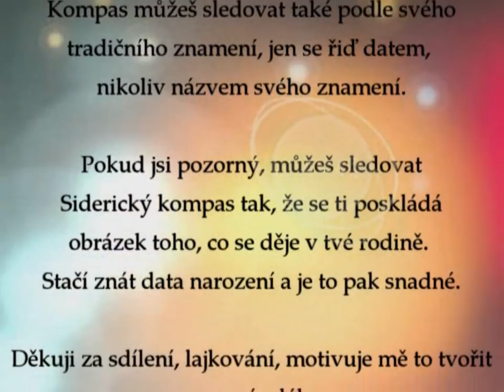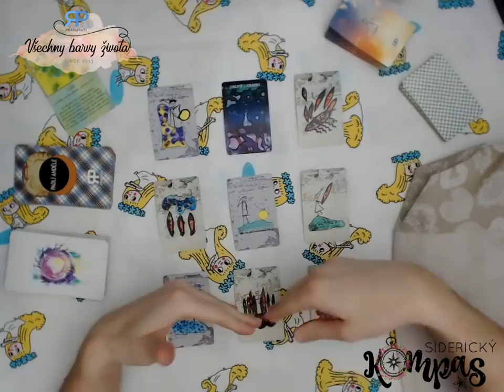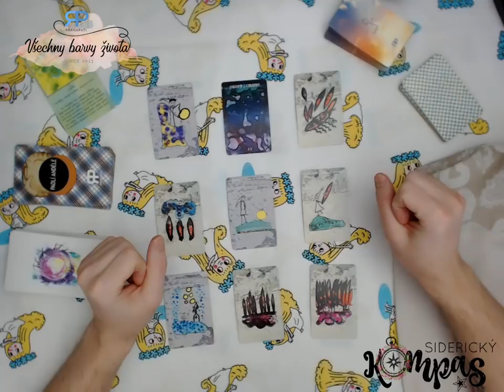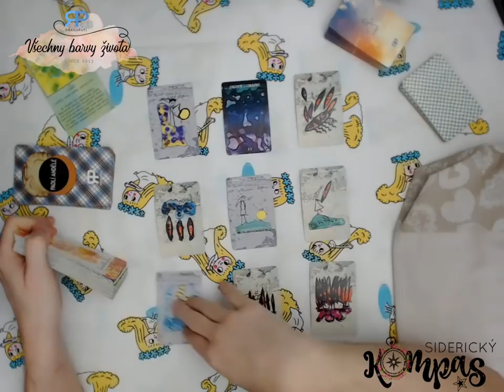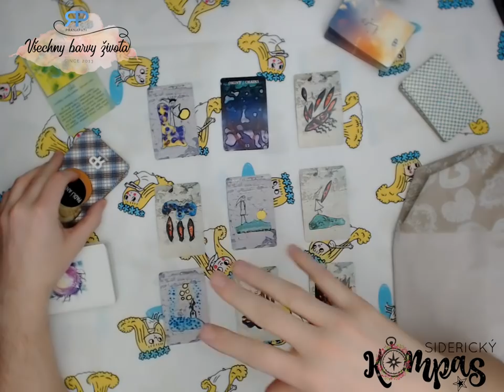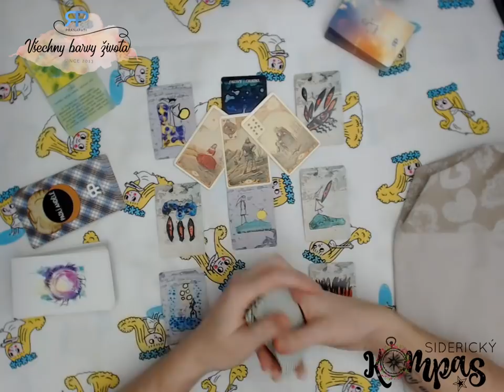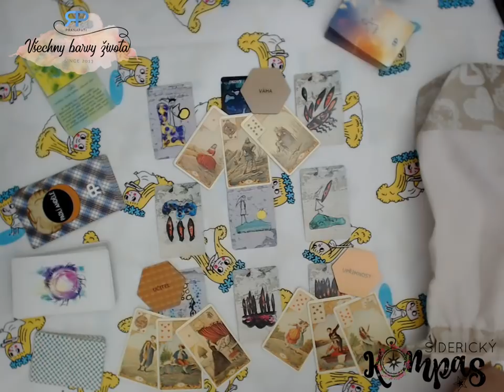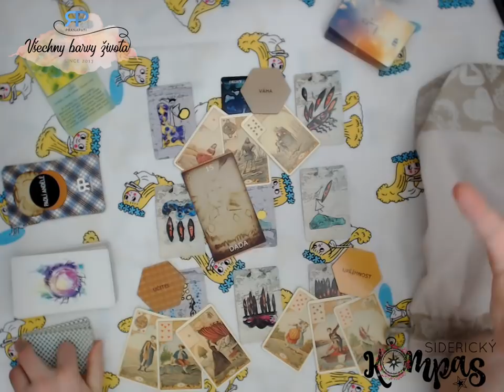Siderický kompas - Panna - duben 2019 - výklad karet